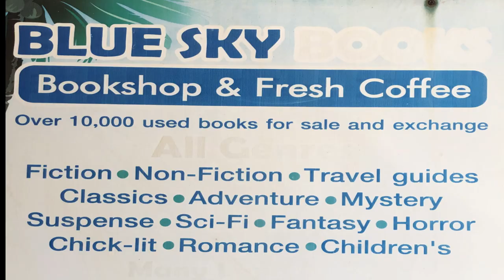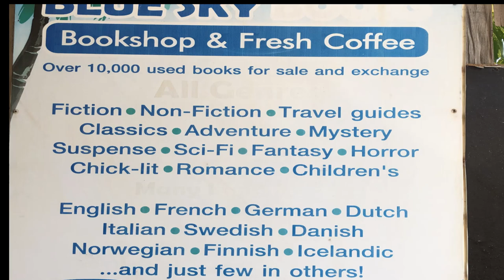🆕Mae Rampheung Beach Book Shop For Sale. Business For Sale Thailand Must Watch!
Mae Rampheung  Beach Book shop for sale.
Business in Thailand.
Opening up a small business in Thailand.
Small business Thailand
Thailand start a business
This Bookshop is located on the popular Mae Rampheung beach road, toward the Rayong end.
The bookshop is based in a row of shop houses with popular bars, restaurants, guesthouses and general stores.
There are around 15,000 Books, all fully listed in a computerized  database.
10,000 English language, 1,800 Swedish, 1,000 German, 800 French.
100's each in  Dutch, Danish, Norwegian,  Finish, and also a few in other languages.
Mostly fiction of many genres, but with over 1,000 non fiction titles.
Most books are priced in the range of 160- 180 Baht.
The total value of the books, as priced is over 2.4 Million Baht.
I am selling as a going concern for just 240,000 Baht.

The  Rental is 6,000 baht per month, it is fully paid up until mid  August
The accommodation comprises the Book shop on the ground floor,            ( approx. 72 sq m) with WC, additional storage on the Mezzanine level and 2 upper floors of ( approx. 72 sq m each floor ) These each have a separate bedroom and bathroom ( with plenty more living space on each floor)
There is a full roof terrace, which is great for watching the sunsets and sunrise.